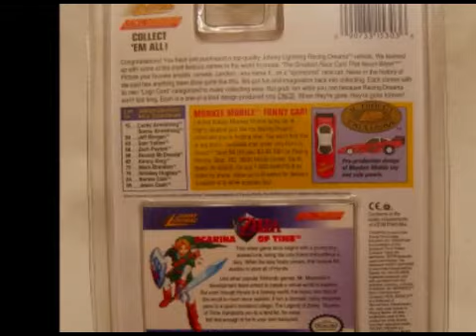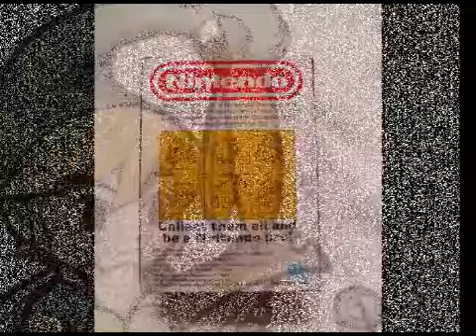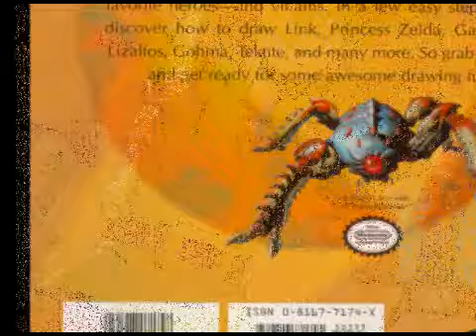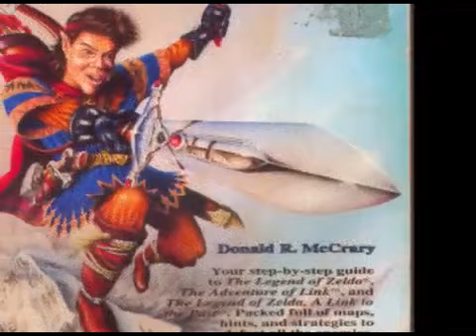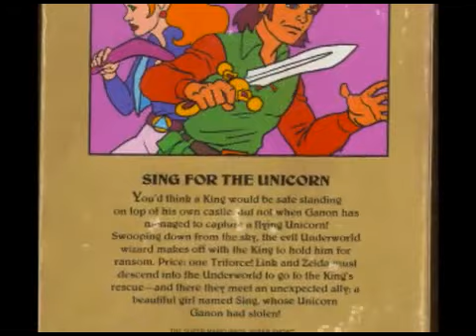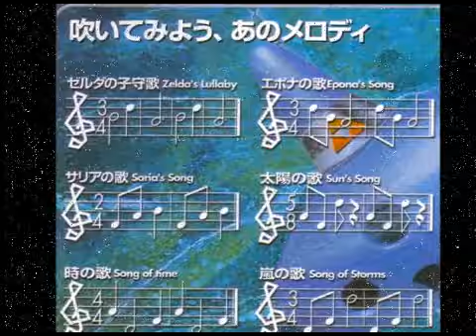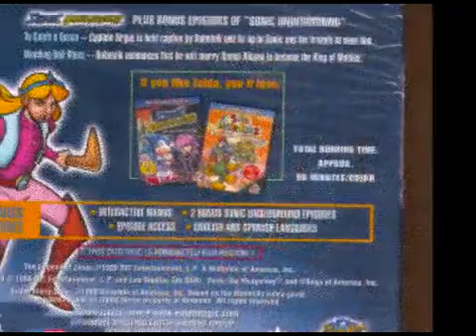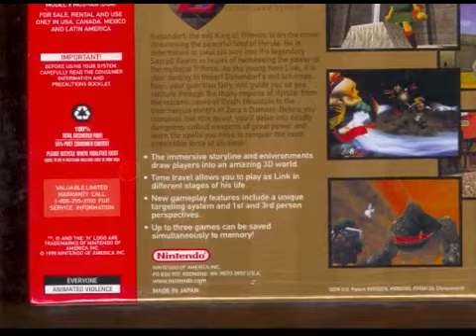Zelda Stuff 1987 - 2014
It has been a fun time playing "The Legend of Zelda" for the past 27 years. My girls have grown-up enjoying this game and music. And they are still fans, and so, am I.